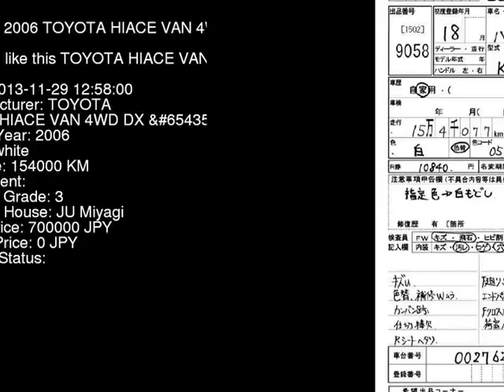2006 TOYOTA HIACE VAN 4WD_DX_ KDH205V